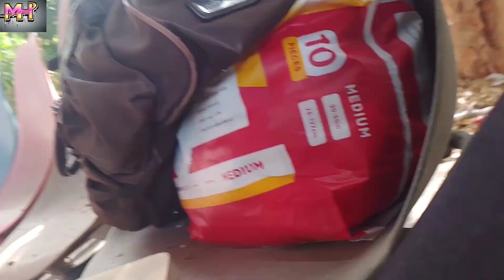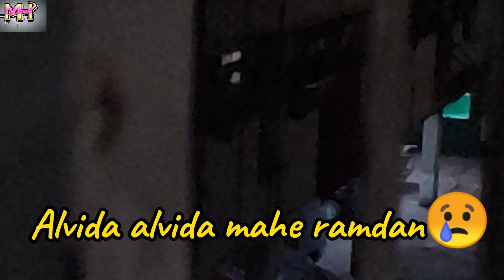Maryam ko achanak Kya hua😨alvida mahe ramzan📿